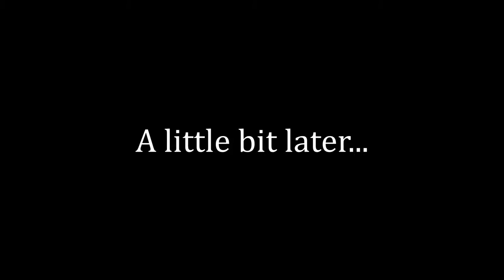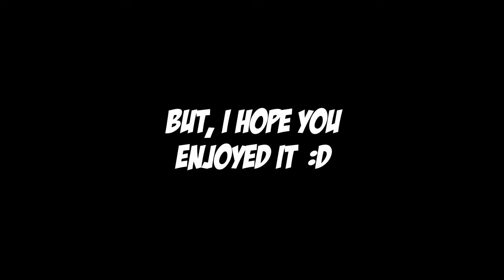YOU'LL NEVER FIND ME!! Minecraft Highlights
I am not good at Minecraft hide and seek...

If you made it here, congrats...